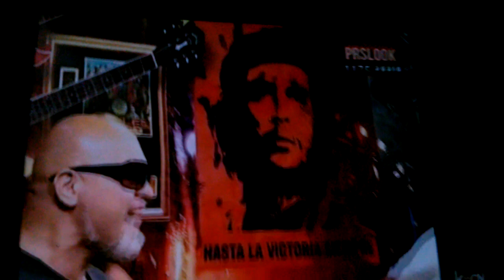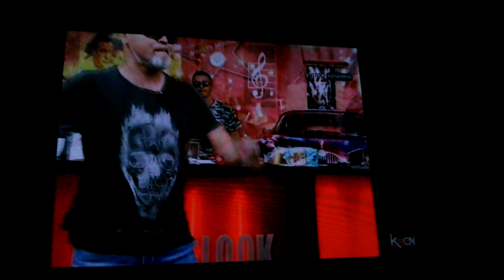Panča & Chache - Kuršumlija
New 2019 pesma